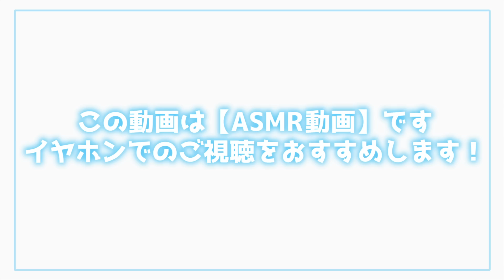【簡単】いちご飴を作って食べる。〜夜中に見る音フェチ動画〜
久しぶりの音フェチASMR動画です！
寝る前のおともに...

※音量注意です※

ゆきりぬ 初のオリジナルグッズが発売中です！

【今日の服】
EATME

【ゆきりぬ】
メイン

ゆきりぬ 1st フォトブック